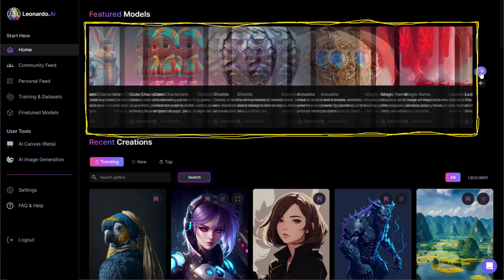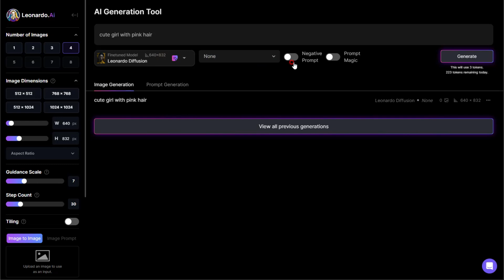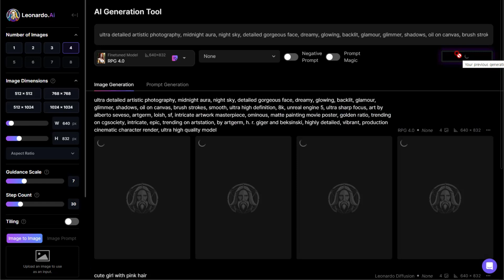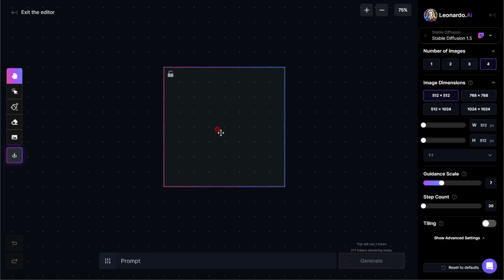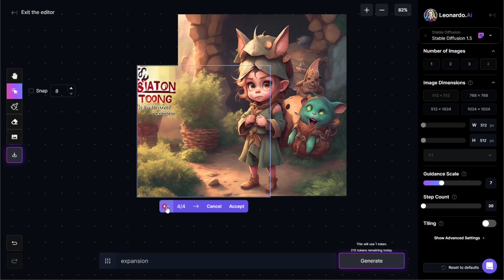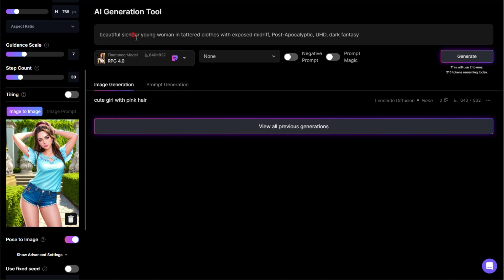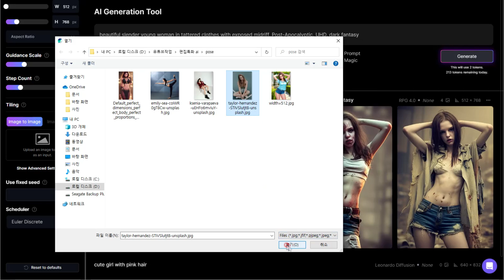무료 AI 그림 사이트 AI 실사 AI 그림 사이트 사용법 Leonardo.ai stablediffusion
영상에서 설명하는 leonardo 사이트 링크주소는 아래와 같습니다.

leonardo AI 그림사이트는 stablediffusion을 기반으로 하는 사이트입니다.
이번 영상에서는 최근에 탁월한 기능과 게임캐릭터 디자인에 특화된 돋보이는 모습을 보여주는 AI 그림사이트 leonardo를 안내드리겠습니다.
leonardo는 매일 약120장의 그림을 무료생성할 수 있으며구글 아이디로 쉽게 회원가입이 가능합니다.
leonardo는 다른 AI 그림사이트들과는 차별화된 사용자 중심으로 기획된 사이트입니다.
조금더 쉽게 그림을 생성할 수 있고... 조금더 쉽게 그림을 편집할 수 있습니다.
최근 돋보이는 모습을 보여주는 AI 그림사이트 Leonardo는 앞으로 AI 그림사이트가 어떤식으로 발전할 수 있는지 엿볼 수 있는 사이트였습니다.